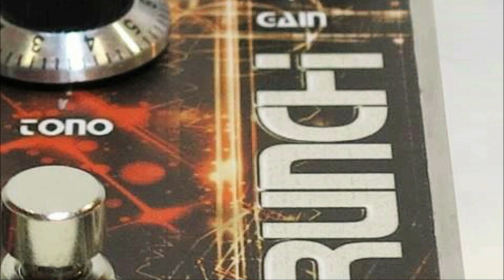PEDALI PER CHITARRA ELETTRICA | FATTORIA MENDOZA M-CRUNCH | OVERDRIVE | EFFETTI CHITARRA ELETTRICA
Pedali ed effetti per chitarra elettrica |  pedaliera chitarra | overdrive low-medium gain

ב"ה

M-crunch di Fattoria Mendoza e' un overdrive artigianale che si ispira ai suoni di chitarra degli anni Ottanta

Come controlli abbiamo i classici Tono, Gain e Volume, ed in aggiunta abbiamo anche un controllo denominato Luce che e' un filtro passa alta simile al controllo della presenza degli amplificatori

Il brano nel video e' stato scritto, registrato e mixato da Uri Baranes ed al basso suona Mark Caltagirone